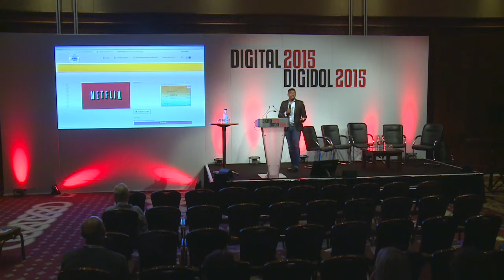Day2 - Digital in Finance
On the Showcase Stage on Day 2 at Digital 2015 - entrepreneur Gianni O'Connor launches his new share-purchasing platform $tockTickler in Wales.